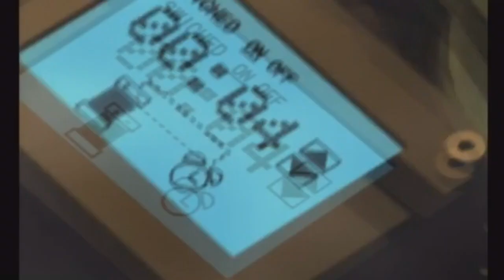SKRIVENI DRAGULJI PS1 KONZOLE 2 DIO !!!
Tekst pjesme na pocetku napisao:

Alen
Retro Console Repair Shop